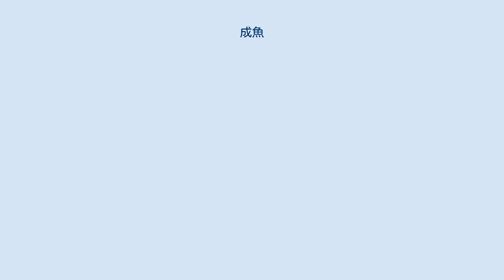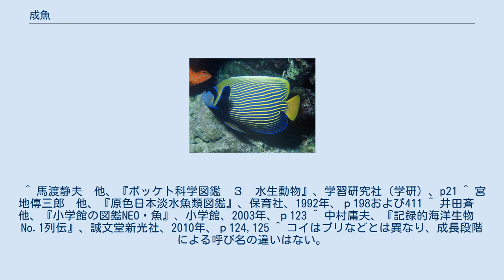成魚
成魚（せいぎょ）とは魚類の発育過程における一つの段階で、繁殖が可能になった魚を指す（未成魚の次の段階）。
体の大きさや外見が成魚と変わらない場合も、繁殖の準備ができていなければこれに含まれない。
 未成魚から成魚への移行は年齢によって決まるのではなく、種によって異なる一定の全長に達することの影響が強い。
成熟するまでの時間は成長の速度によって左右される。
また、成魚になるまでの年数は、最低成熟年数とよばれる。
魚類の多くは、ほぼ同時期かオスの方が早く成熟する。
ただし、オイカワなど一部の種はメスが先に成熟することがある。
 同じ成魚とはいえ、一生の間に繁殖できる回数は様々であり、サケやアユのように一生に一度のみしかできない種もある。
多くの魚は1年に一度産卵する。
一方でメダカのように条件が良ければ、1年に何度でも産卵できる種もある。
 老化により生殖線が閉鎖し、産卵期を迎えても、繁殖ができなくなった魚を老魚（ろうぎょ：senility）または老成魚（ろうせいぎょ）とよぶことがある。
しかし、種によってはこの段階がないものもあり、淡水魚の多くがこれに含まれる。
ただし、この場合も産卵および放精の能力は衰え、産み出されずに体内で再吸収される卵の割合が高くなる。
それに加え、卵全体の数も減少する。
また、骨がもろくなり、運動能力も衰える。
しかし、一生のうちに一度しか産卵しない種は明らかにこの段階は存在しない。
 老熟すると体色および模様に変化が起こる種もある。
この例としては、イシダイやイシガキダイなどが挙げられる。
 タテジマキンチャクダイの成魚 ブリ、ボラ、スズキ、マイワシなどの出世魚と呼ばれる魚は、幼魚（未成魚）までは別の名称で呼ばれることがある。
こうした魚も、標準和名には成魚の呼び名が用いられる。
しかし、成魚になった後も、名称が変わることがあり、例えば大きく成長したボラの成魚は「トド」、ブリの場合は「オオブリ」と呼ばれることがある。
また、群を抜いて大きなコイは「トビ」と呼ばれることがある。
これは、成魚を迎えた後も、速度は遅くなるものの、成長が続くことが関係している。
 ^ 井田斉　他、『小学館の図鑑NEO・魚』、小学館、2003年、ｐ184 ^ 宮地傳三郎　他、『原色日本淡水魚類図鑑』、保育社、1992年、ｐ141 ^ 水温（18～30℃=64~86℉）や昼間の時間、栄養状態などが挙げられる。
 ^ 馬渡静夫　他、『ポッケト科学図鑑　３　水生動物』、学習研究社（学研）、p21 ^ 宮地傳三郎　他、『原色日本淡水魚類図鑑』、保育社、1992年、ｐ198および411 ^ 井田斉　他、『小学館の図鑑NEO・魚』、小学館、2003年、ｐ123 ^ 中村庸夫、『記録的海洋生物　No.1列伝』、誠文堂新光社、2010年、ｐ124,125 ^ コイはブリなどとは異なり、成長段階による呼び名の違いはない。
 ^ 宮地傳三郎　他、『原色日本淡水魚類図鑑』、保育社、1992年、ｐ198 ^ せ‐用語集